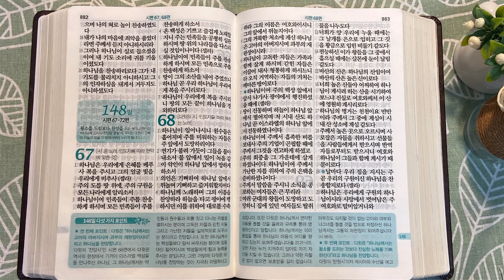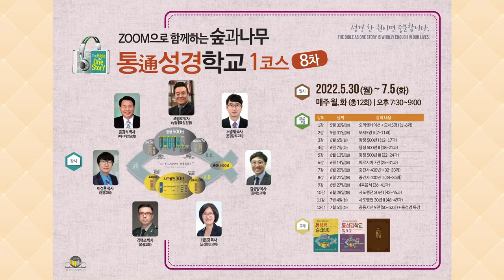믿음을 지키는 것은 | 통독성경 147일 | 시편 55~56, 58, 60~66편 | 통박사 조병호의 1년1독 성경통독 | 성경지리와 역사를 통으로